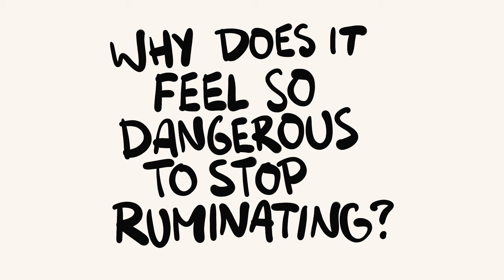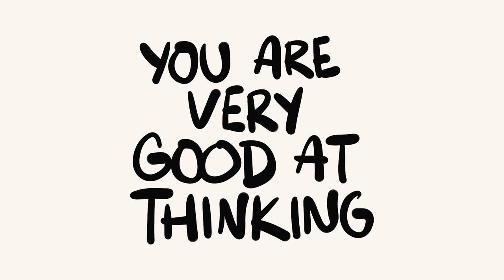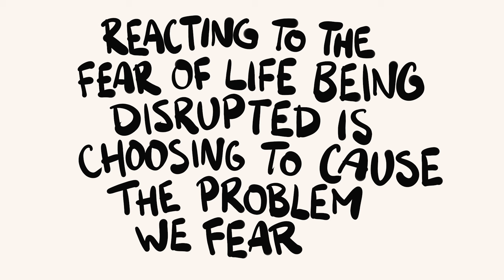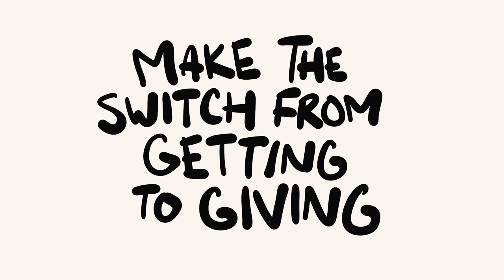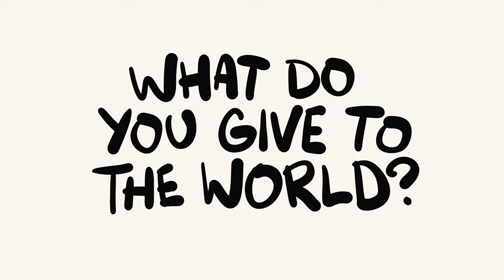Am I suppressing thoughts if I stop ruminating?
A common challenge that comes up when people drop the ruminating and mental compulsions is that it feels wrong. It feels so strange to go and live our lives out in the real world when we've spent most of it up in our heads.

Coaching is full currently but I'm doing an Instagram subscription channel as a more affordable alternative, with regular posts and livestreams for answering questions and sharing skills on making changes

For working on recovery skills, grab my book, YOU ARE NOT A ROCK, wherever books are sold, like here on Amazon